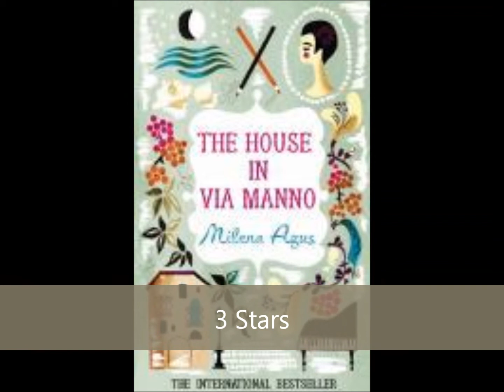October Reading Wrap Up